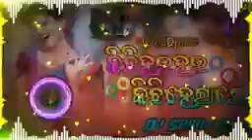kichi hau hau kichi